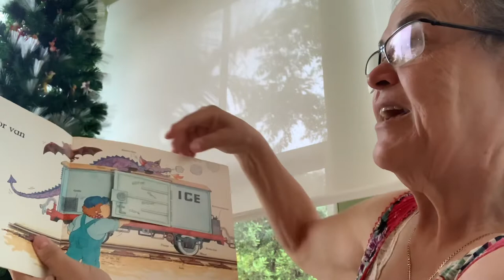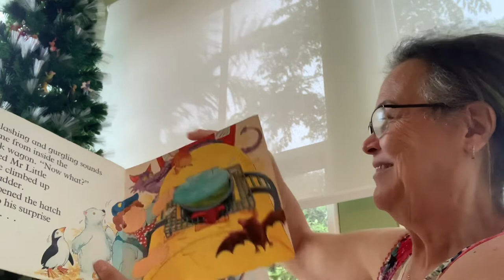Nana reads Mr Littles Noisy Train